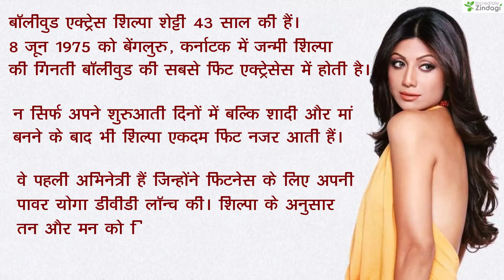शिल्पा शेट्टी का डाइट प्लान और वर्कआउट रूटीन | Shilpa Shetty Ka Diet Chart in Hindi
बॉलीवुड एक्ट्रेस शिल्पा शेट्टी 43 साल की हैं। 8 जून 1975 को बेंगलुरु, कर्नाटक में जन्मी शिल्पा की गिनती बॉलीवुड की सबसे फिट एक्ट्रेसेस में होती है।

न सिर्फ अपने शुरुआती दिनों में बल्कि शादी और मां बनने के बाद भी शिल्पा एकदम फिट नजर आती हैं।

वे पहली अभिनेत्री हैं जिन्होंने फिटनेस के लिए अपनी पावर योगा डीवीडी लॉन्च की। शिल्पा के अनुसार तन और मन को फिट रखने के लिए योगा सबसे बेहतर तरीका है।